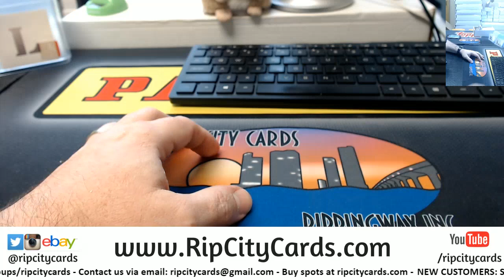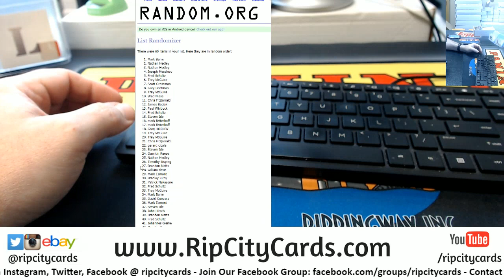11 16 $500 Break Credit Giveaway